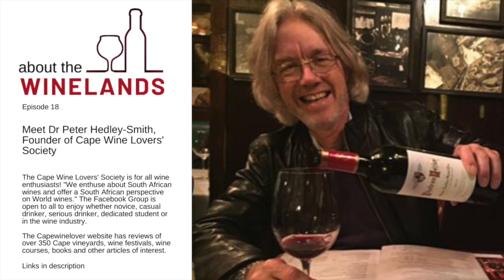ABOUT THE WINELANDS #18 - An interview with Dr Peter Hedley-Smith of Cape Wine Lovers' Society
About The Winelands welcomes Dr Peter Hedley-Smith, Founder of the Cape Wine Lovers' Society.  Wine lovers are welcome to join the society, learn about wine, and have some fun.  Dr Peter is an influencer in the winelands who has reviews of 350 Cape vineyards, wine festivals, wine courses and books on the

Never before in the history of our democracy has our country been confronted by such a severe situation; however, it is a situation that we will be able to overcome if we work together.  Across our country, people and organisations have offered to help and the Solidarity Fund is a vehicle that will be set up to facilitate this.